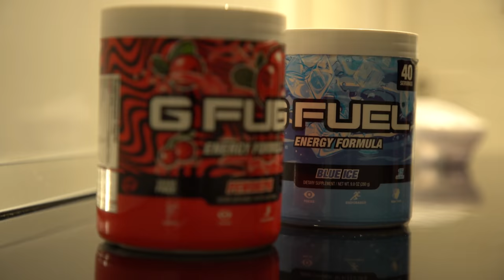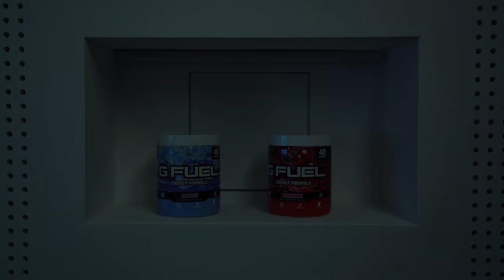NAJDRAŽJI GAMING ROOM V SLOVENIJI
POSEBNE ZAHVALE:
GFuel (Koda za popust: PERO)
WhiteShark (Koda za popust: PERO)

MBO: Asus Rog Strix X570-F
CPU: AMD Ryzen 9 5900X
GPU: ASUS RTX 3090
RAM: 32GB 3600MHz DDR4
SSD: Samsung 970evo M.2 500GB, 2x Samsung 860evo 500GB
PSU: Corsair CS850M
CPU COOLER: NZXT Kraken x62
MNTR: LG 27GL850-B, LG 27GL850-B
KBRD: Logitech G915
MOUSE: Logitech G Pro
MOUSE PAD: Logitech G PowerPlay
HEADSET: Logitech G PRO X Wireless
CASE: Antec Torque
DECK: Elgato Stream Deck

MBO: Asus Rog Strix Z590-E
CPU: Intel Core i9-11900K
GPU: ASUS RTX 3080
RAM: Corsair DDR4 16GB
SSD: Samsung 860evo 500GB
PSU: Corsair CS850M
MNTR: Asus PG279Q
MICROPHONE: Shure SM7B
MIC ARM: Blue Compass
CAPTURE CARD: Elgato 4K60 PRO, Elgato Cam Link